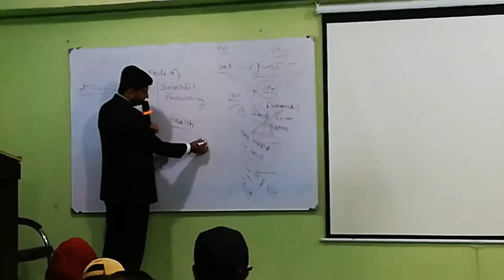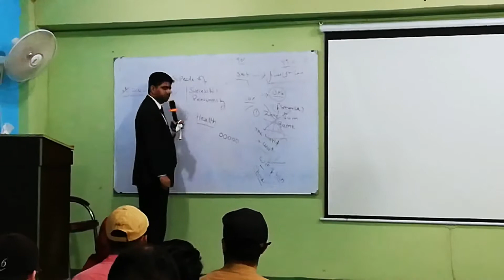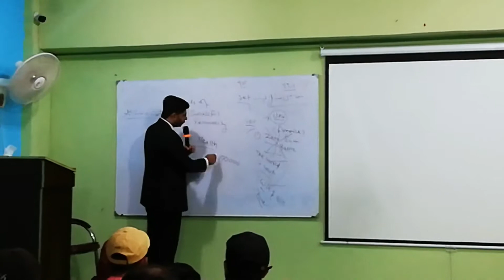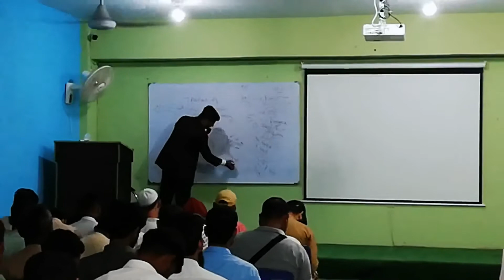ٹائنز کتنے شعبوں میں ایک شخص کو مضبوط کر رہی ھے ؟ 👆